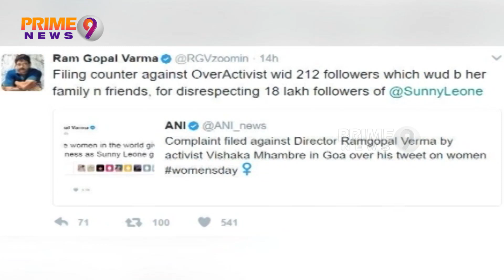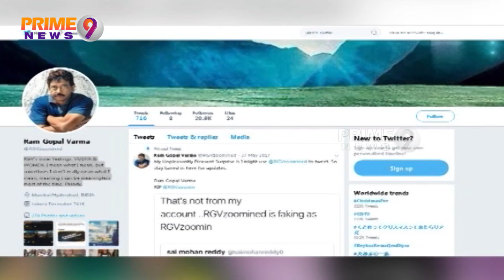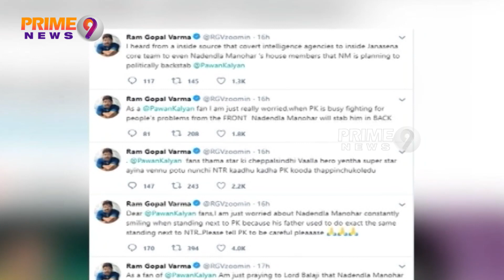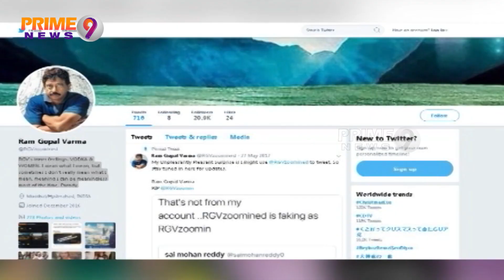RGV vs RGV , Before Vodka and After Vodka | Tweets Master | Prime9 News